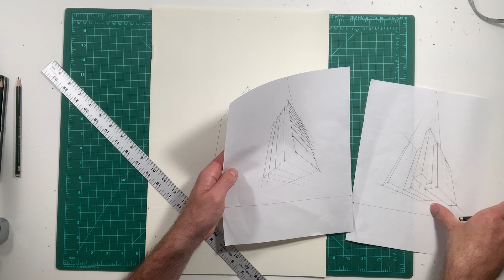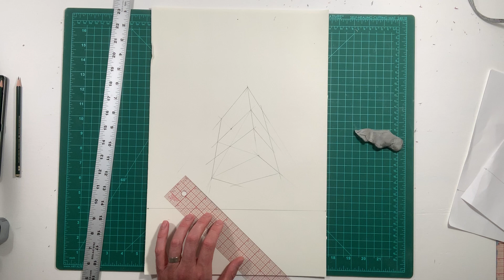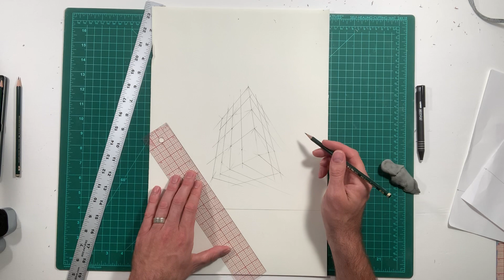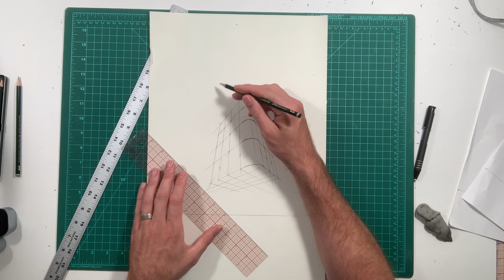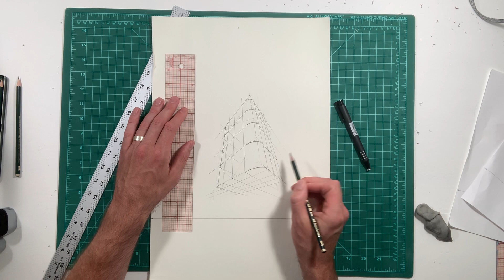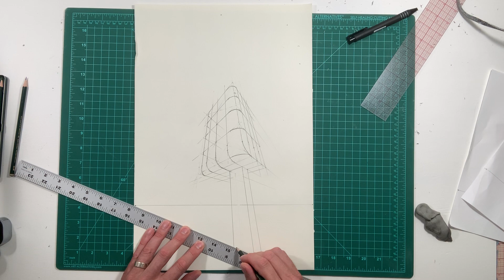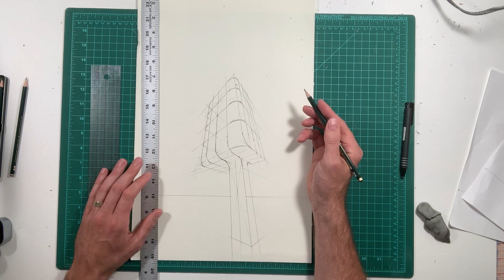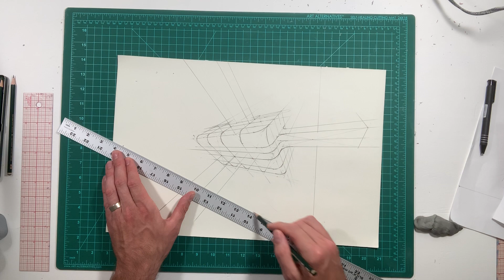3 point perspective: wire frame | cross contour